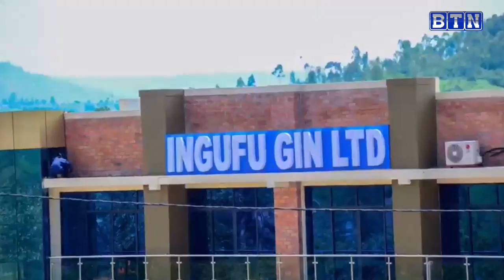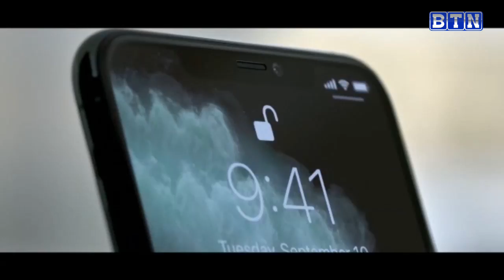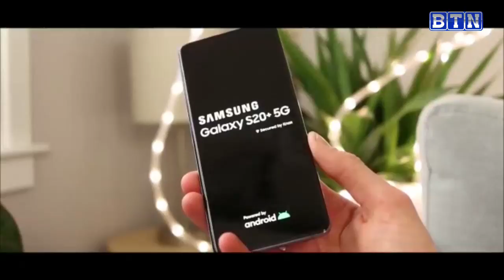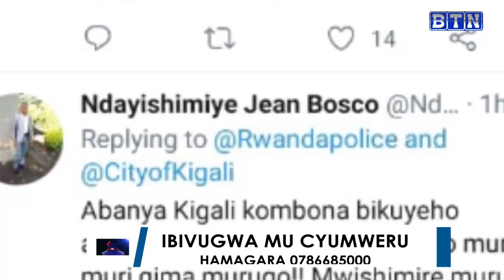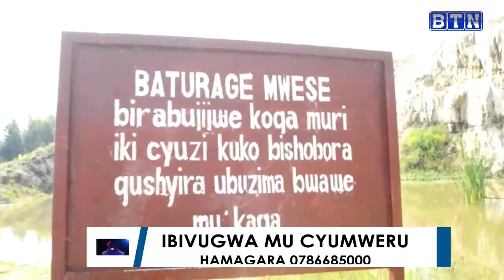IBIVUGWA MU CYUMWERU, 31/01/21 : UMVA UBUSESENGUZI KU NKURU ZA TAMBUTSE KURI BTN TV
UMVA UBUSESENGUZI KU NKURU ZA TAMBUTSE KURI BTN TV